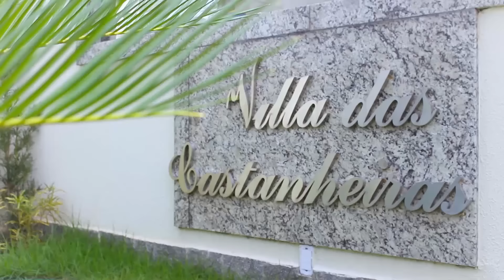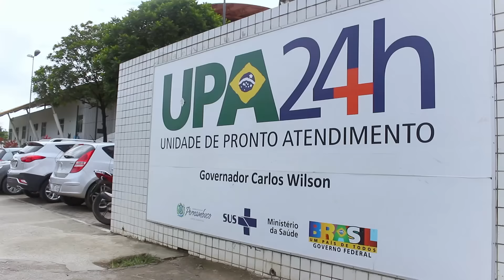Entrega dos Sonhos Villa das Castanheiras em Jaboatão dos Guararapes-PE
Assista os depoimentos emocionantes dos novos moradores do Villa das Castanheiras. Veja como eles conquistaram o primeiroape da vida deles.

MRV, a marca do seu primeiro apê.